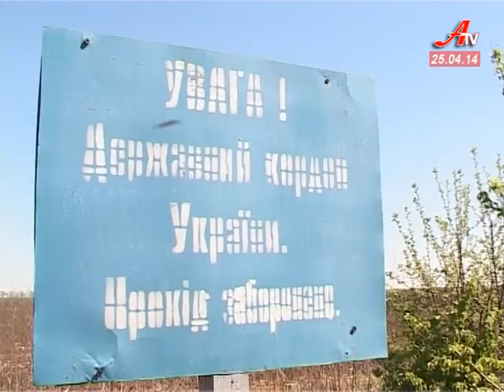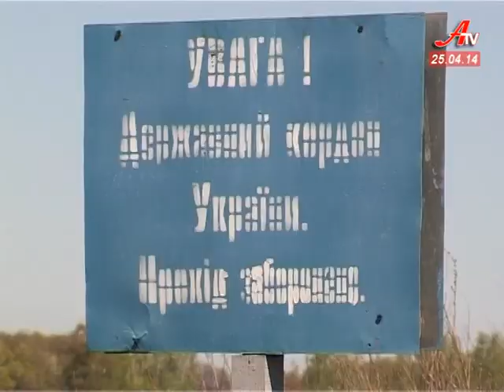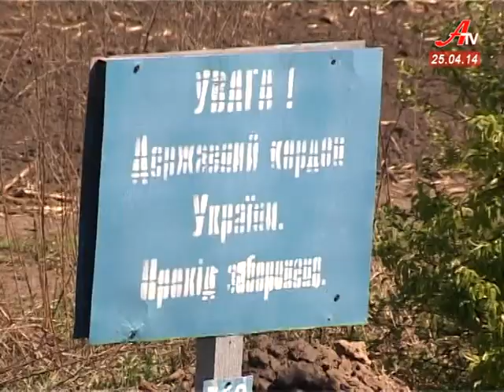''Об'єктив''. Випуск новин за 25 04 2014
- Олександра Лисенка «Батьківщина» обрала кандидатом на посаду міського голови.
 - Перший пішов. Анатолій Жук зареєструвався кандидатом у мери Сум.
 - Проїзд в маршрутці -- 3 гривні. Перевізники попереджають про страйк.